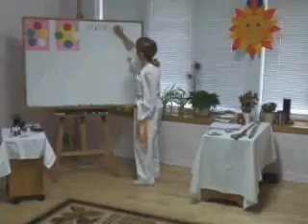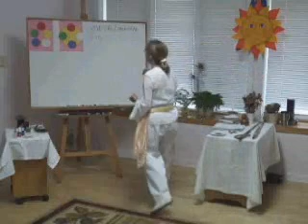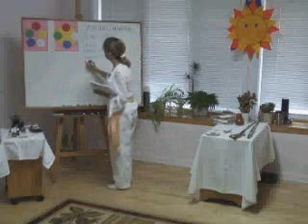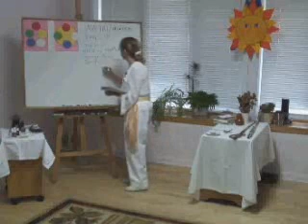7 Elements: The Keys to Living Your True Nature, Pt 6, Metal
The 7 Elements: The Keys to Living Your True Nature is a 10 hour workshop on 7 DVD's showing the interdependence and interconnectedness of the body's organ systems, energy meridians, chakras, acupressure points, Tai Ji and Qigong Exercises, Essential Oils, Eastern and Western Psychology, and drawing inspiration from the Ancient African, Chinese, Hawaiian, and Native American Cultures to balance your multi-dimensional self.  In this workshop, you will learn:

** How the 7 elements of Water, Wood, Fire, Earth, Metal, Air and the Great Mystery relate to healing your body, fortifying your mind, and revealing your peaceful spirit.

** Discover the uplifting relationship of connecting Tai Ji, Qigong Exercise, Sound, Color, the Chakras, and Your Amazing Acupressure Points.

** Harness the Power of this dimension and the Universe by harnessing the Power of Love.  This workshop aims at loving someone very dear to you, yourself.

** This series consists of 7 class presentations on 7 DVD's teaching you to mobilize fear inaction into purposeful, motivated action, nurture one's self as well as others, turn the ordinary into the extaordinary, change anger into direct and useful activity, transform anxiety and addiction into authentic joy & love as well as become more humanitarian